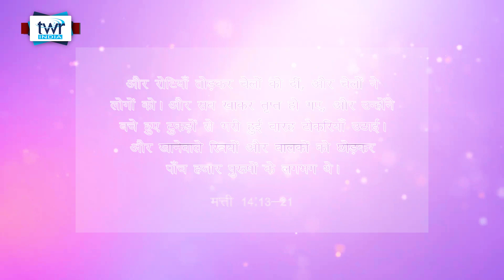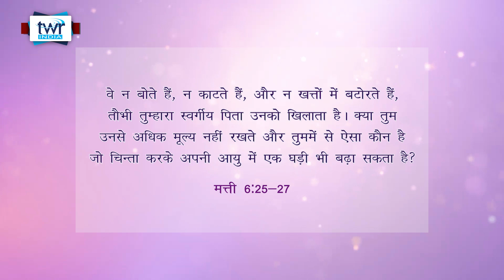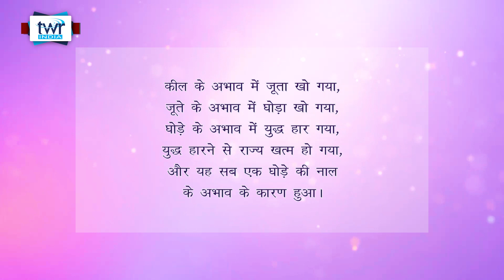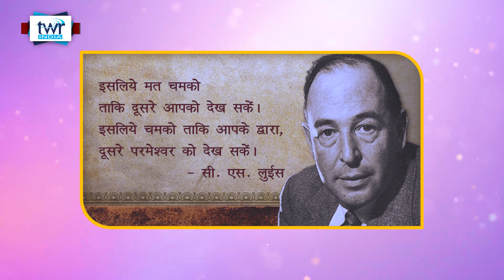WOH #114 आशा भरी नारी || मछली - अंतर बनाना || Fish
Topic: Fish - making a difference
विषय :  मछली - अंतर बनाना

Trans World Radio's "Women of Hope" - A show dedicated to raising faithful, uplifting, and hope-inspiring women.

Call for Prayer and Feedback

Like this episode? Please missed the call for a rating.